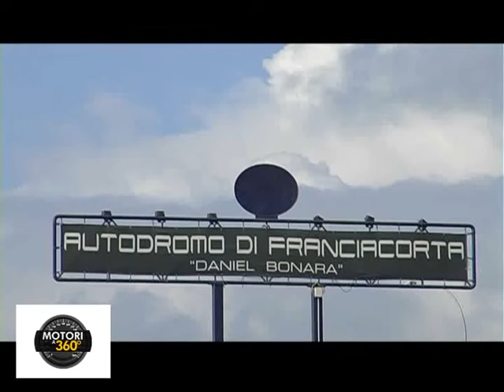Test Ferrari 458 prova al circuito Franciacorta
Ferrari obbligo il rosso al Franciacorta